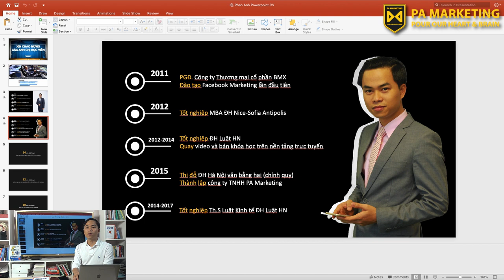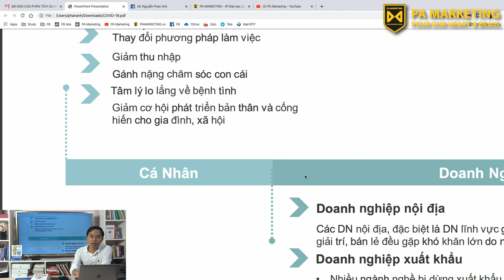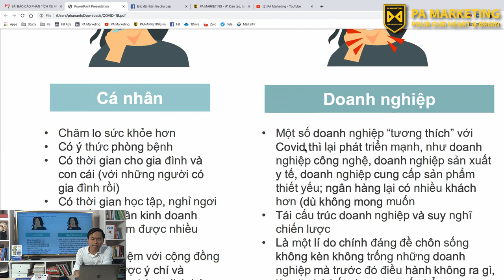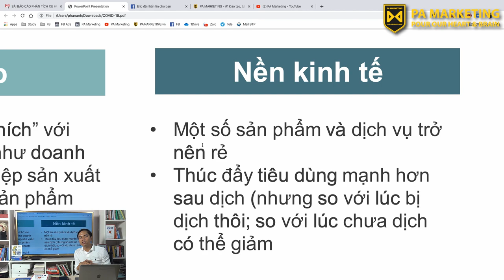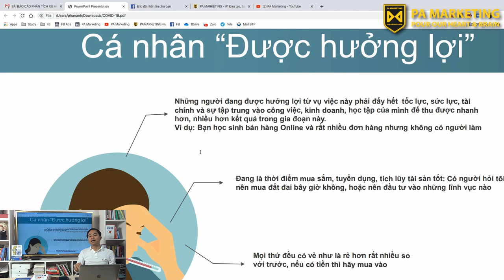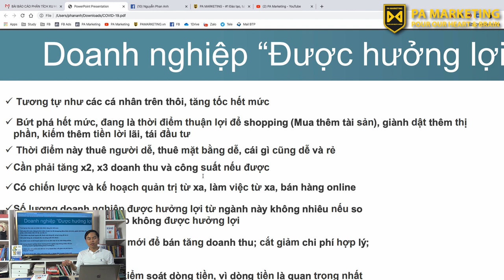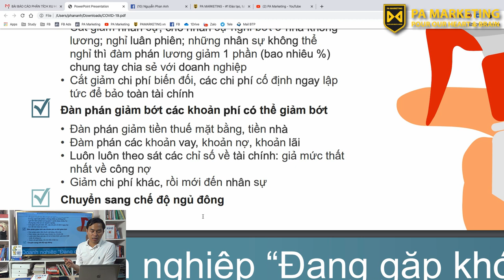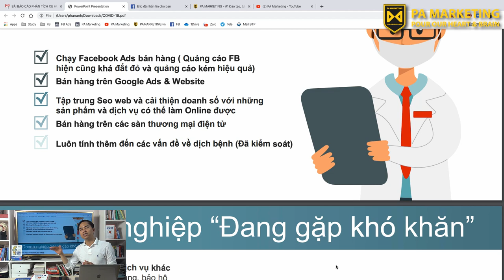[PAM Vlog] Tác Động, Tình Hình, Giải Pháp Cho Dịch COVID-19 Với Cá Nhân, Doanh Nghiệp Và Nền Kinh Tế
ĐÁNH GIÁ TÁC ĐỘNG, DỰ BÁO TÌNH HÌNH, ĐỀ XUẤT GIẢI PHÁP CHO ĐẠI DỊCH COVID-19 ĐỐI VỚI CÁ NHÂN, DOANH NGHIỆP VÀ NỀN KINH TẾ
Giảng Viên ĐH - Doanh Nhân MBA. Nguyễn Phan Anh

Trụ sở: 3A/19, 59 Lê Đức Thọ, Nam Từ Liêm, HN